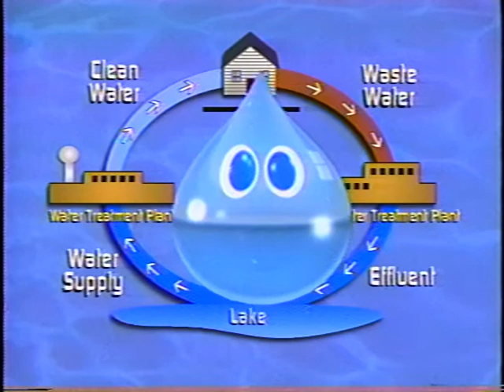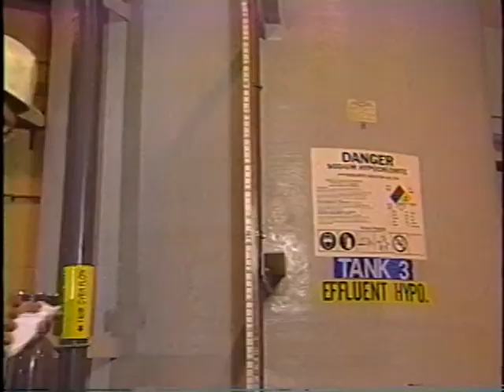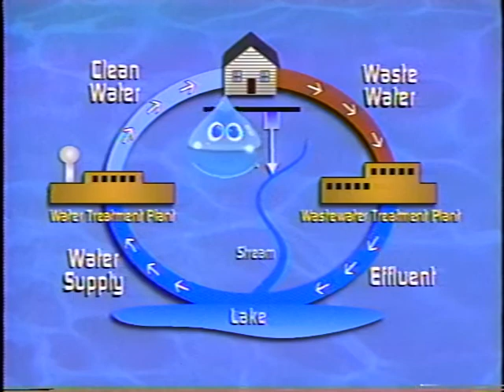The urban water cycle (2000)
Created by the Northeast Ohio Regional Sewer District in 2000. Archive copy.